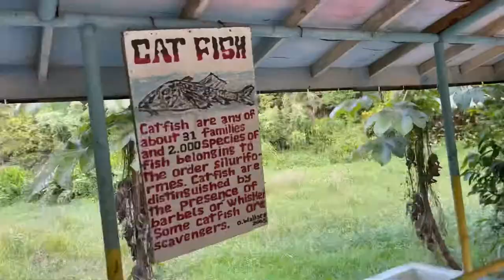Exploring Apple Valley Park | Jamaica | Abandoned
Apple Valley Park is located in Maggotty, St.Elizabeth, Jamaica. It was built over the Maggotty river.